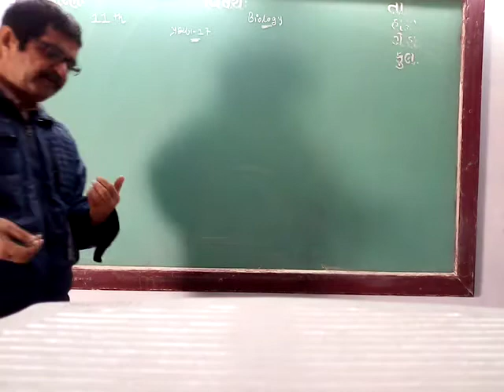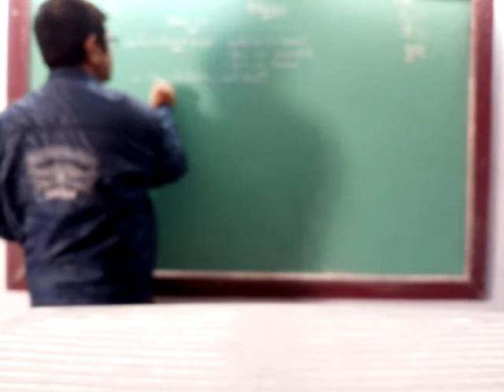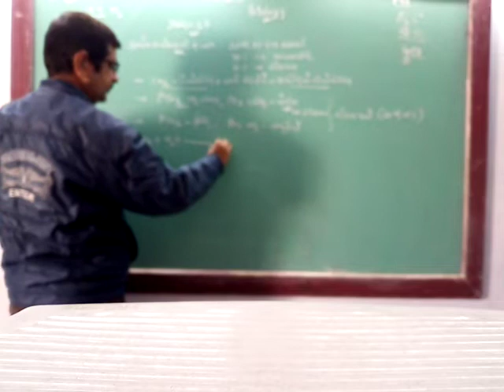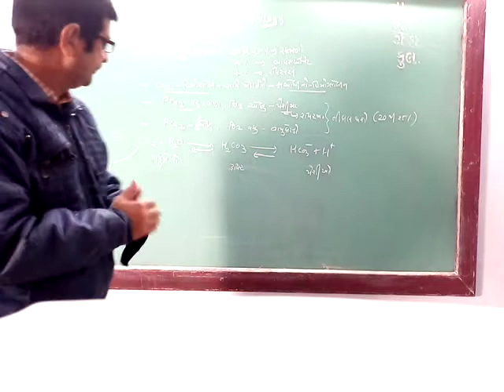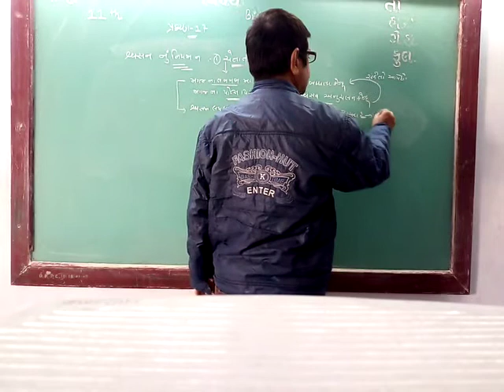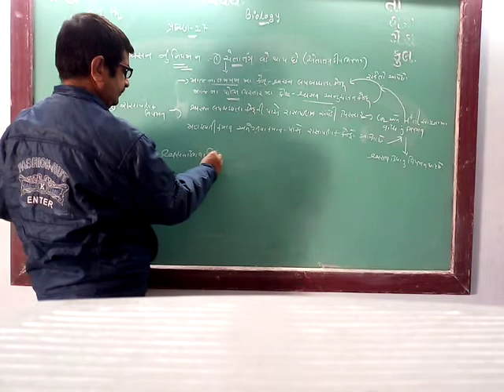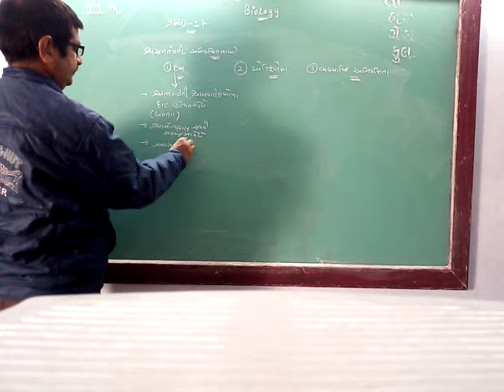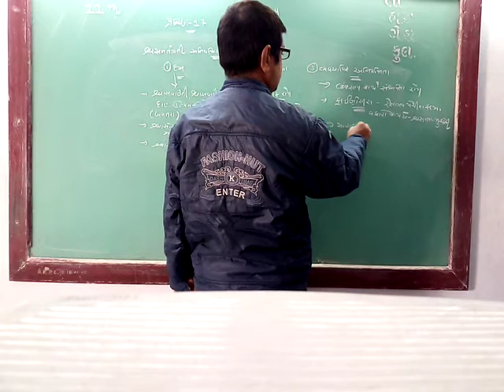GUJ MED STD 11 SUB BIO CH 17 P 4